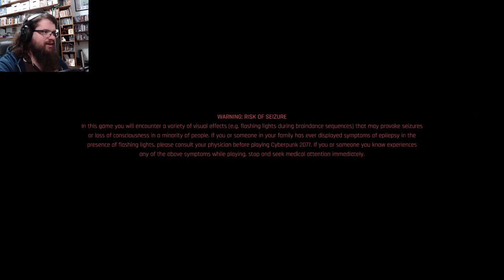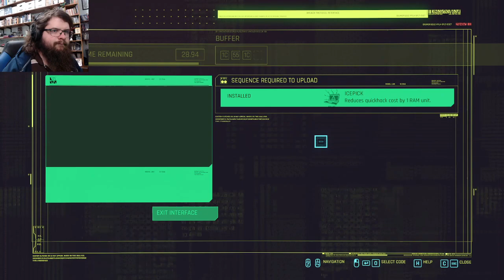Cyberpunk 2077 Part 3